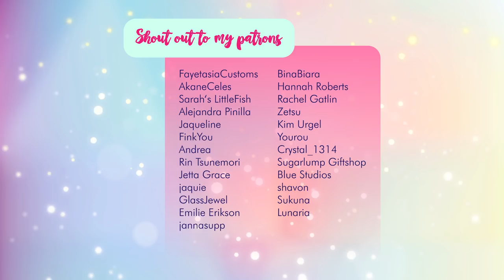☽ Moonlight Jewel ☾ GUDETAMA Easter Special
Happy Easter! Today I'm making a Gudetama inspired doll! I just love Gudetama so much. It's so cute! ❤

The print video will be up in a few days!

Enjoy watching and stay creative! ❤

☽ LINKS ☾

My camera

☽ MATERIALS ☾

For the doll:

• Luna Mothews
• Acetone, Cotton pads, Scissors
• Pastels, shimmers and pencils (Faber Castell Polychromos)
• white acrylic paint
• gloss varnish
• Mr. Super Clear UV Cut Flat
• acrylic paint
• rerooting tool
• Milky Blonde Kanekalon by RetroDollsUS
• styling gel
• straws and bobby pins

For the outfit:

• selfmade print
• pink cotton fabric
• striped cotton fabric
• different lace trims
• blue cotton fabric
• Draculaura Monster High shoes
• white and yellow polymer clay
• pom poms
• Monster High headband

☽ MUSIC ☾